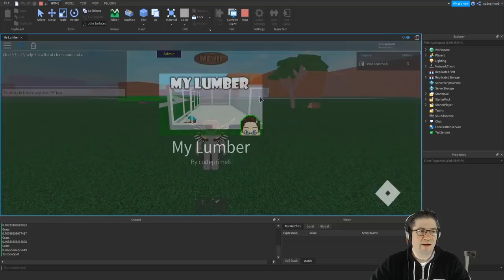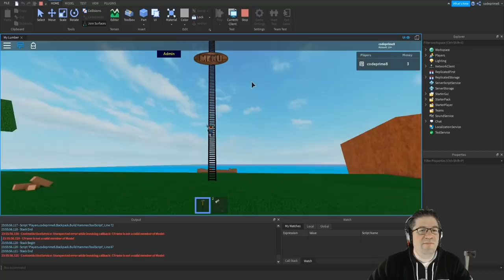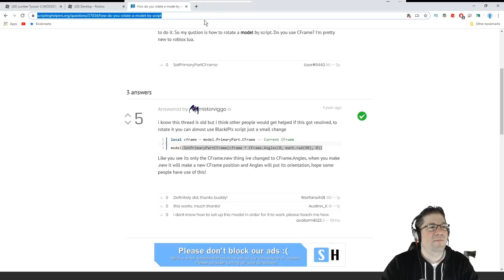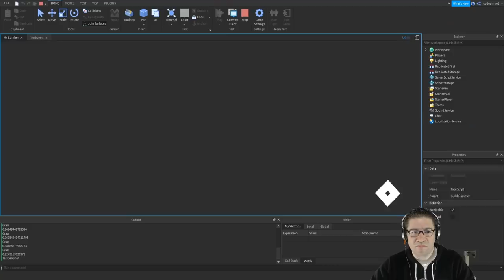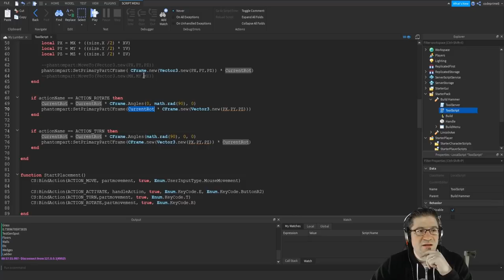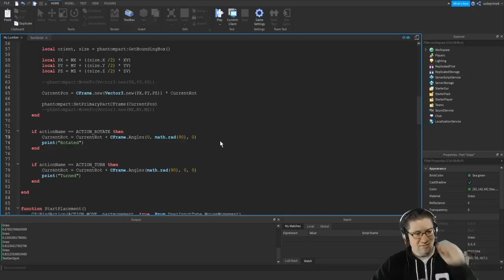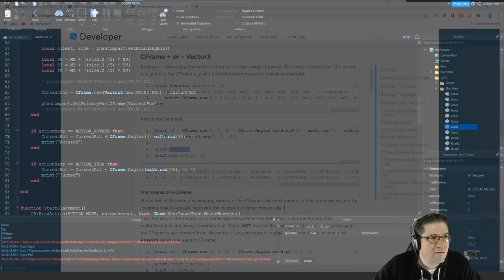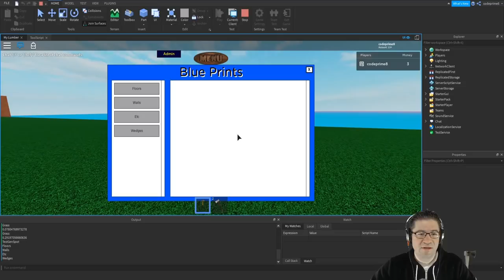LMAG: My Lumber (return of Lets Make A Game)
In this episode of LMAG (Lets Make A Game) I get back into My Lumber and start off by trying to fix the placement system once again.